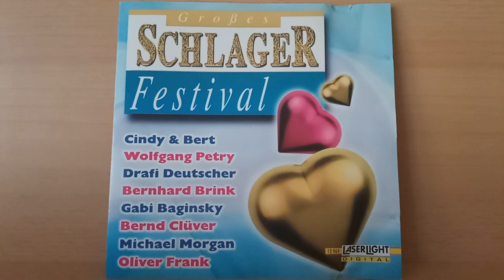Nina Falk : Immer nur du ( 1996 )